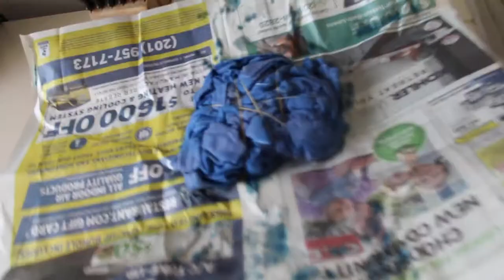Short & Sweet | WavyVlog 003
Today is just a short vlog since all of the shirts we dyed are soaking in all the paint.

Etsy (ONLY ONE LEFT IN STOCK)